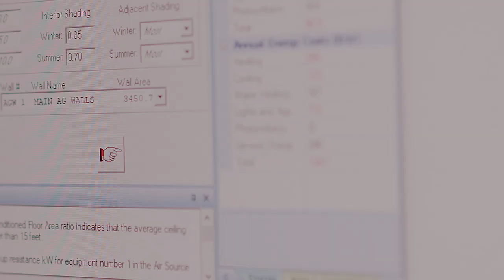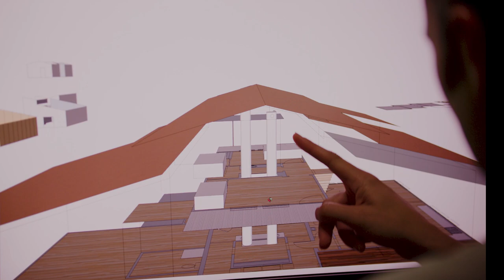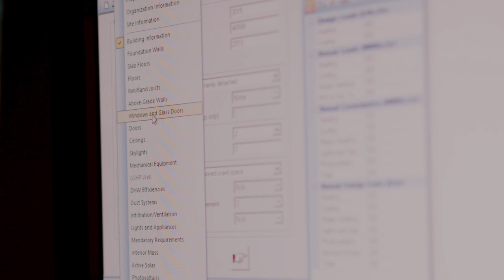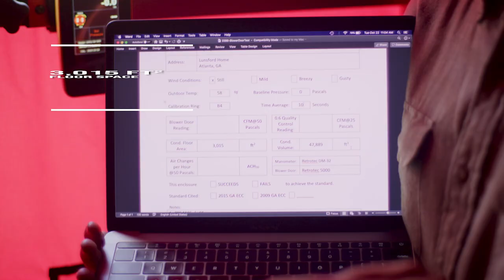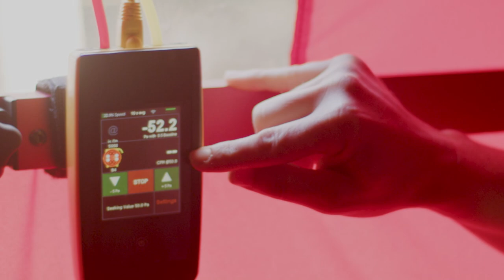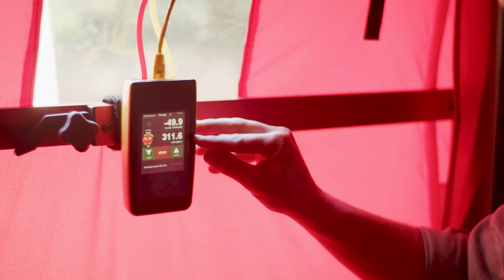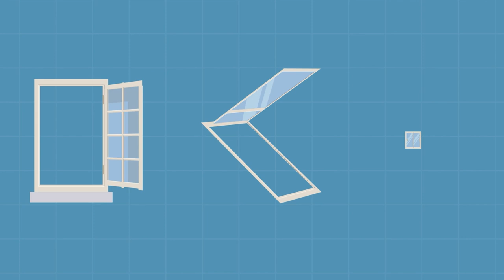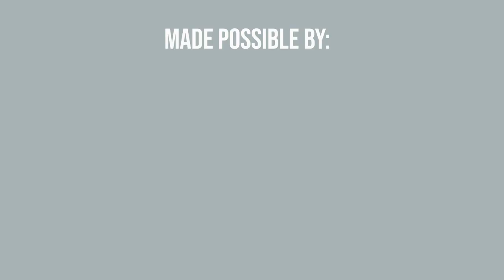Science of Windows, Doors, & Skylights - Ep 205 of Home Diagnosis TV Series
Everyone wants their homes to bring in the beauty of the outdoors, but which products are best and which installation techniques can hurt your performance and potentially create headaches?  The Lunsfords debunk the myth of windows and doors causing all drafts, teaching stack effect and demonstrating the blower door test of their own fully-enclosed home build.

Featuring a visit to the Alpen Window factory in Colorado to meet with high performance window expert Alison Ray, footage from Bill Spohn’s fascinating high performance home built entirely in a factory by EcoCraft Homes, sun tubes from 475 High Performance Building Supply, and a rough-in blower door test. You can consult with Corbett long-distance, or find a testing professional near you to pursue excellence in your own home.